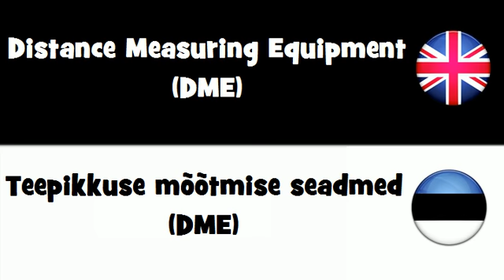SAY IT IN 20 LANGUAGES = Distance Measuring Equipment (DME)